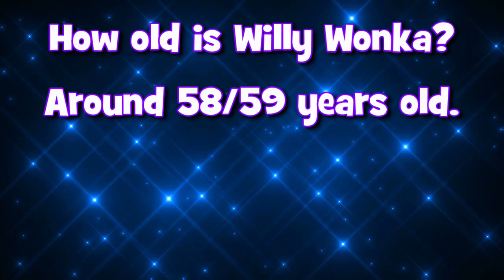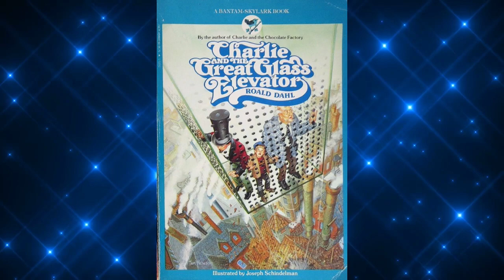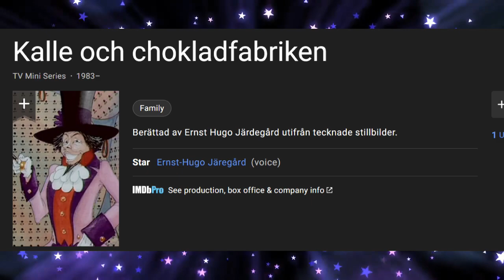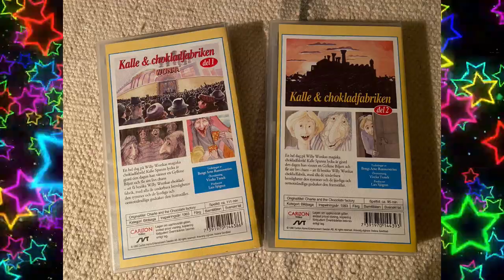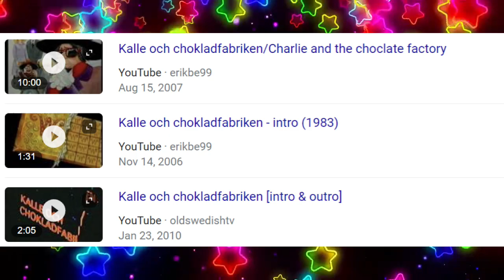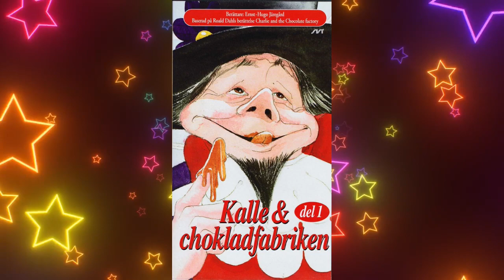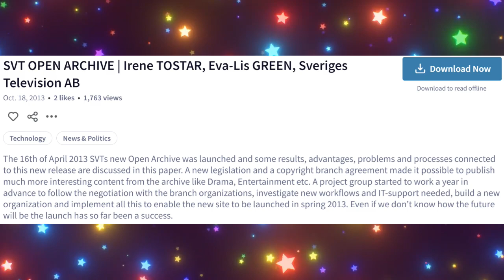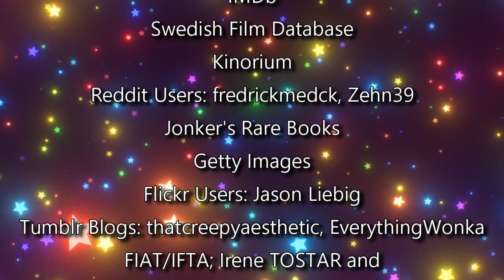Willy Wonka's AWESOME Swedish Cartoon (and why you can't watch it)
Charlie and the Chocolate Factory is a novel with numerous adaptations - many of which fail at adapting the book in one way or another... all but one. Today we explore "Kalle och Chokladfabriken", a 1983 Swedish Willy Wonka cartoon that is able to be a efficient and genuinely faithful adaption... and why you can't even watch it.
TIMESTAMPS
Intro: 00:00 - 06:08
Introducing Kalle och Chokladfabriken: 06:08 - 08:16
Talking about Kalle och Chokladfabriken: 08:16 - 12:12
Kalle och Chokladfabriken as Lost Media: 12:12 - 14:36
Why Kalle och Chokladfabriken is Important: 14:36 - 21:05
Conclusion and Final Thoughts: 21:05 - 25:38
MUSIC USED
Snowball Park - Super Mario 3D World
Another Dimension - Kirby's Return to Dreamland
Halcandra Map - Kirby's Return to Dreamland
Emergence Cave - Pikmin 2
Hole of Heroes - Pikmin 2
Pitch-Black Valley - Kirby and the Forgotten Land
Ruins - Kirby 64
Secret Testing Range - Pikmin 2
Lost Girl - DELTARUNE